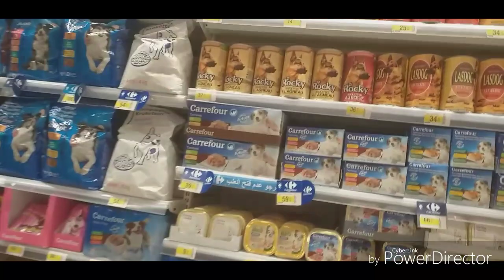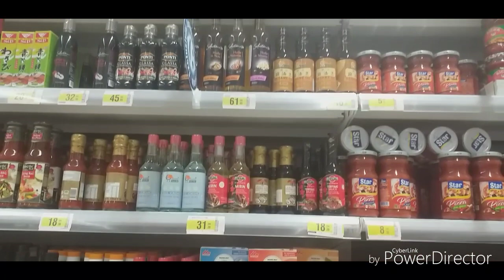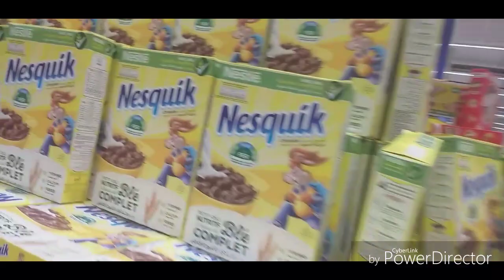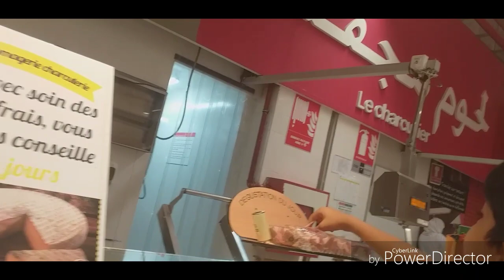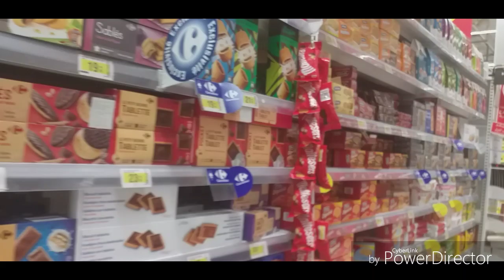تحدي أنا و إبني عطيته 60 ثانية باش يأخد للي خصه وصدمة حتى ياكل بيتزا بالهريسة عاد نخلص| بكيتو مسكين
الانسان كيحتاج يخرج مع ولادو باش يهرس الروتين اليومي ديال الخدمة الدار و مدرسة الدار و يضحك معاهم ويبدلوا الجو